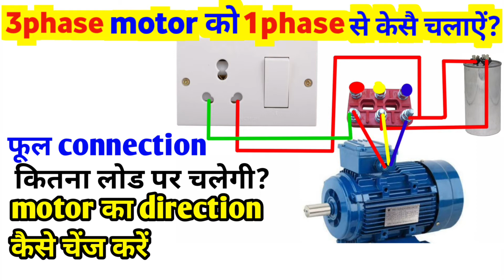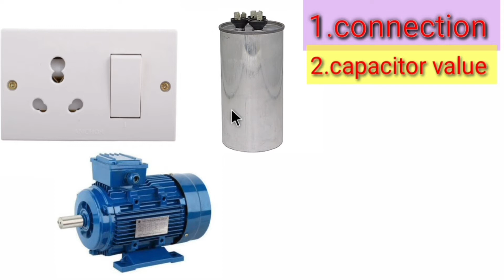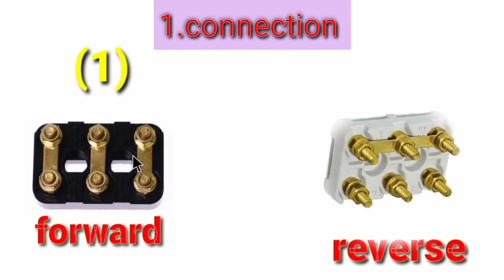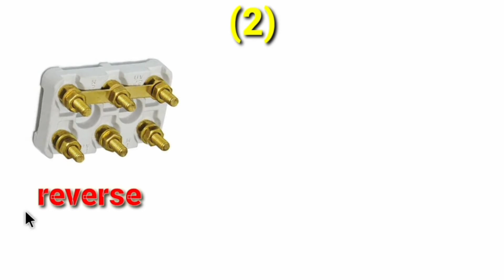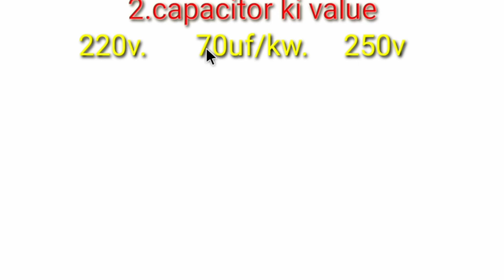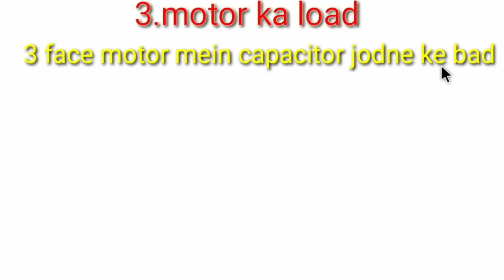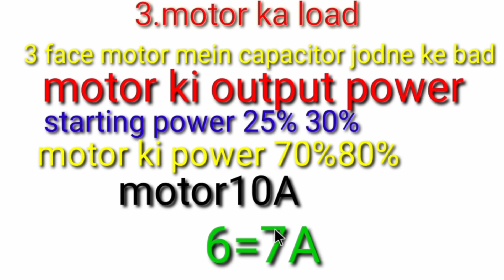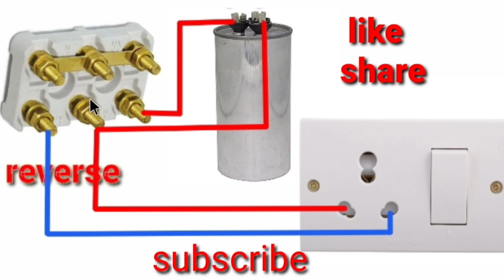3phase motor ko 1phase se kaise chalayen// थ्री फेज मोटर को सिंगलफेज से कैसे चलाये ?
Dosto aaj es video ke andar hamne aapko 1 phase motor ko 3 phase me kaise convert kiya jata hai yeh batane ki kosish kari hai. Sath hi aapko es video mai maine electrical se judi practical working ke baare mainbhi jankari di hai. Ummed hai aapko yeh video bahut pasnd aayegi (hindi) full watch my video